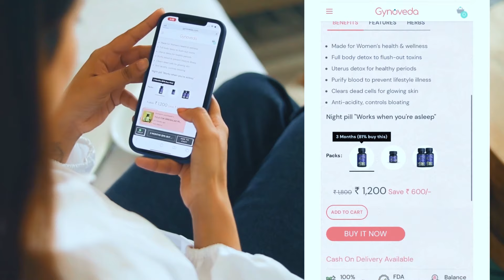How Jeysha Ate Junk Food Yet Remained Fit | Women’s Daily Detox pills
gynoveda gynovedareviews Gynoveda.com helps you take charge of your health by treating the root cause of period problems.
When Jeysha Tripathi tried Gynoveda’s Women’s Daily Detox pills she found that it did wonders for her body. The Detox pills are the perfect mixture of 8 Premium Ayurvedic herbs for women’s health & wellness. It helps in digestion, improves metabolism, helps in flushing out harmful toxins and scrapes out deep cell level toxins from the reproductive system. It also clears dead cells for a glowing skin and has anti-bloating properties.

What is Gynoveda?
Gynoveda is the world’s first FemTech company that combines Technology & Ayurveda to solve period problems. Gynoveda helps women self-diagnose, treat any menstrual health issues, and lead an optimum life.

We, at Gynoveda, spoke to numerous women like you, to understand their needs, and found answers in Ayurveda - the ancient Indian medical system.
It is time for you to take charge of your period health. Let Ayurveda show you the way!

Take the world’s first online period test, so you get to know your period health result in just three minutes.
Take the Period Test now!

Talk to our experts on Whatsapp – 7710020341

✅Get FREE access to the Gynovedic Diet Book Whatsapp Gynoveda experts